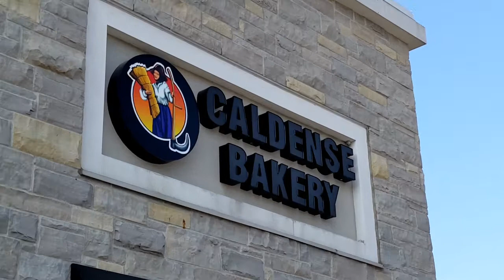CANNOLI TORONTO AREA CALDENSE BAKERY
this was recommended by one of my followers so I went to try it

cannoli canolo sicilian ricotta torontocannoli yyz toronto woodbridge mississauga sweets sweetreat HOLY MOLY WHAT A GOOD CANNOLI